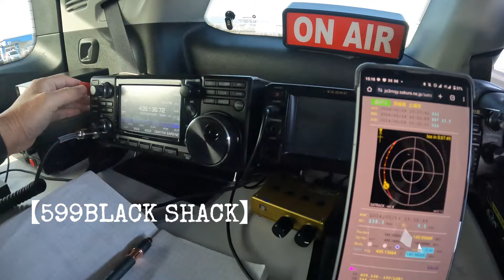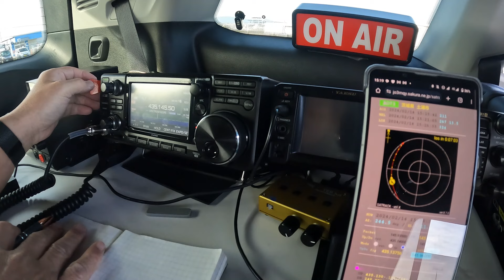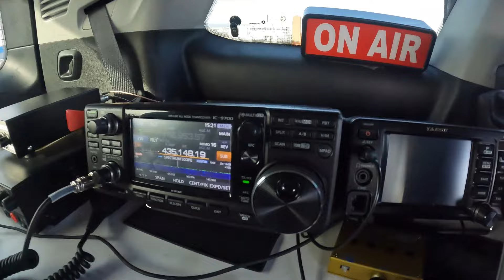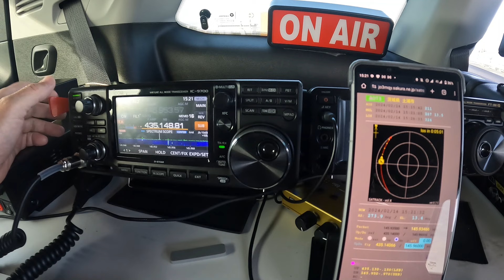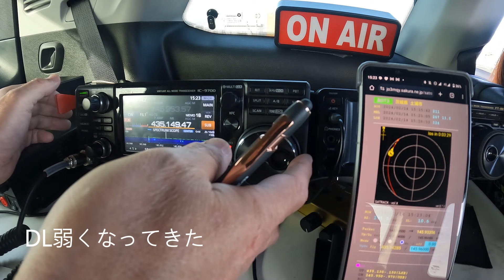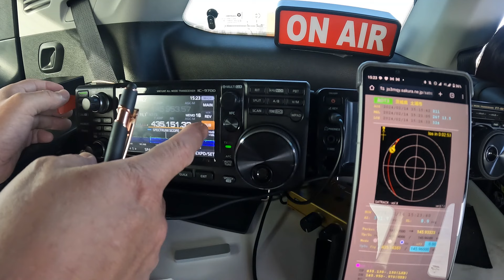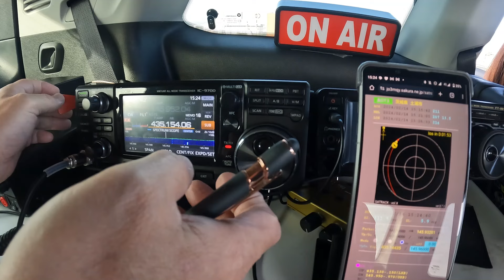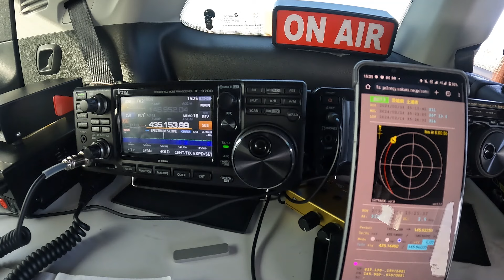73 on 73アワード に挑戦！スタート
AO-73の復活に伴い、AO-73 で73局と交信するというアワードがあることをOMに聞き、
それに挑戦することにしました。今日はその初日で記念すべき3局です。
ながーい時間かかると思います。よろしくお付き合いください。

ーー
今回使用したモービルホイップアンテナ
〇DIAMOND NR7700